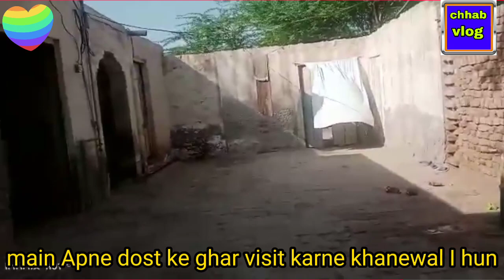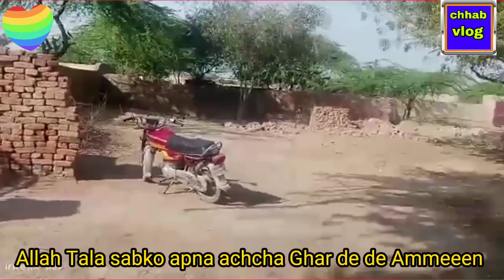I see my friend's house. Kacha kho 26 Chuck || beautiful vlog || chhab vlog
ہمارا مشن ہے کہ ہم اپنے بہن بھائیوں کو سیر و تفریح کرنے کے ساتھ ساتھ طنزومزح دیہاتی زندگی دیہاتی دیسی کھانے  قدیم زمانہ امارات پہاڑی زندگی خوبصورت مناظرات کیھل و خوبصورت رنگ ٹون خوبصورت میوزک اور سیاحت مزاحیہ خبریں دیہاتی جانوردیہاتی لوگوں کی زندگی خوبصورت مقبرات و مزارات کے ساتھ ساتھ دیہاتی شادییاں اورخوبصورت پرانےکھنڈرات پرانےزمانے کےایشیاء بچپن کےمختلف کیھل کود کے طورطریقے پرانے لوگوں کی کہانیاں اوردیہاتی ماحول میں بڑے ھوۓ لوگوں کی ذہن اورانکی چٹکلے دارمزیداربتیں شامل ہیں پرانے زمانے کے لوگوں کی ضروریات زندہگی کے بارے میں مزیدار باتیں سبق آموز آپ بیتی اور ہرقسم کے انفارمیش

pregnant vlog
 daily vlog
 dentist vlog

 vlogs
 pakistani vlog
vlog video
vlog music
 vlog background music
 vlogger bird
blogger
vlogs sistrology